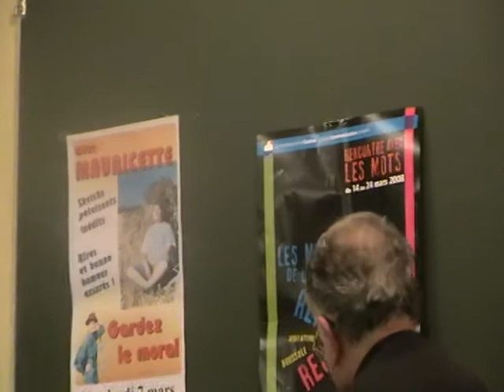Joelle JONAS et les 10 mots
cabaret du Cercle du Moulin